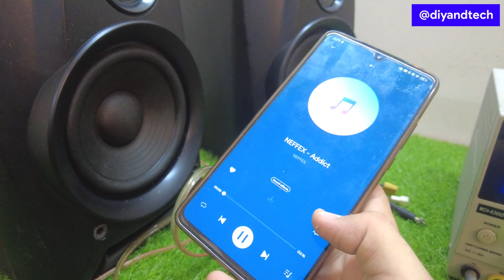XY-C100H Sini Audio Double TPA3116 Bluetooth Amplifier Board Review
XY-C100H Sini Audio Double TPA3116 100w + 100w Bluetooth Amplifier Board Review and Sound Test. In this video, I'm reviewing the XY-C100H Sini Audio Double TPA3116 Bluetooth Amplifier Board. This amplifier board is 100watts + 100watts. I'll also be performing a sound test on this amplifier board to see how it performs.

𝔹𝕣𝕒𝕟𝕕𝕖𝕕 𝕋𝕨𝕖𝕖𝕥𝕖𝕣𝕤 𝕗𝕠𝕣 ℂ𝕣𝕪𝕤𝕥𝕒𝕝 ℂ𝕝𝕖𝕒𝕣 𝕋𝕣𝕖𝕓𝕝𝕖

𝕃𝕒𝕥𝕖𝕤𝕥 𝔹𝕝𝕦𝕖𝕥𝕠𝕠𝕥𝕙 𝕄𝕠𝕕𝕦𝕝𝕖 𝕨𝕚𝕥𝕙 𝔹𝕦𝕚𝕝𝕥-𝕚𝕟 𝔸𝕞𝕡𝕝𝕚𝕗𝕚𝕖𝕣

𝔹𝕠𝕠𝕤𝕥 𝔹𝔸𝕊𝕊 𝕨𝕚𝕥𝕙 𝕆𝕦𝕣 𝔹𝕒𝕤𝕤 ℝ𝕖𝕗𝕝𝕖𝕩 ℙ𝕠𝕣𝕥𝕤

ℍ𝕚-ℝ𝕖𝕤 𝔸𝕞𝕡𝕤 𝕥𝕠 𝕊𝕙𝕒𝕜𝕖 𝕐𝕠𝕦𝕣 𝕎𝕒𝕝𝕝𝕤!!